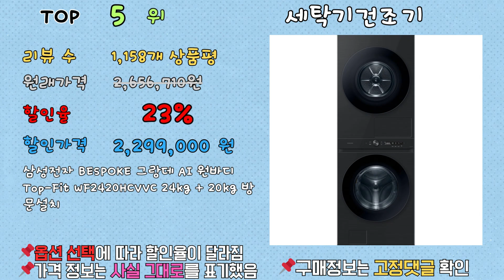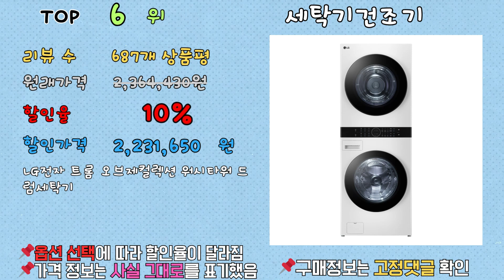가성비 세탁기건조기, 최대 50% 할인! ㄷㄷㄷ 랭킹 TOP 10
[00:06] ✅1위 | 원래 가격: 699,000원 | 할인율: 50% | 할인 가격: 368,100 | 리뷰 수: 231개 상품평 | 한경희 미니건조기 5KG 의류 빨래 원룸 소형 수건, 화이트, URL

[00:16] ✅2위 | 원래 가격: 612,000원 | 할인율: 40% | 할인 가격: 375,000 | 리뷰 수: 418개 상품평 | 한일 UV살균 5kg 미니 의류건조기 HLD-5100W, 혼합색상, HLD-5100W, URL

[00:26] ✅3위 | 원래 가격: 420,000원 | 할인율: 31% | 할인 가격: 289,000 | 리뷰 수: 703개 상품평 | NEW 미디어 스텐 PRO 스마트 터치 미니건조기 반영구 안심필터 + 추가배관키트 포함, 스텐 미니건조기 PRO, 블루 + 화이트, URL

[00:36] ✅4위 | 원래 가격: 420,000원 | 할인율: 31% | 할인 가격: 298,000 | 리뷰 수: 703개 상품평 | NEW 미디어 스텐 PRO 스마트 터치 미니건조기 반영구 안심필터 + 추가배관키트 포함, 스텐 미니건조기 PRO, 화이트, URL

[00:46] ✅5위 | 원래 가격: 2,656,710원 | 할인율: 23% | 할인 가격: 2,299,000 | 리뷰 수: 1,158개 상품평 | 삼성전자 BESPOKE 그랑데 AI 원바디 Top-Fit WF2420HCVVC 24kg + 20kg 방문설치, URL

[00:56] ✅6위 | 원래 가격: 2,364,430원 | 할인율: 10% | 할인 가격: 2,231,650 | 리뷰 수: 687개 상품평 | LG전자 트롬 오브제컬렉션 워시타워 드럼세탁기 + 건조기 W20WHN 24kg + 20kg 방문설치, URL

[01:06] ✅7위 | 원래 가격: 2,057,300원 | 할인율: 8% | 할인 가격: 1,891,770 | 리뷰 수: 991개 상품평 | 삼성전자 그랑데 AI 드럼세탁기 WF24T8500KV + 건조기 DV17T8740BV 24kg + 17kg 방문설치, URL

[01:16] ✅8위 | 원래 가격: 2,365,510원 | 할인율: 7% | 할인 가격: 2,299,000 | 리뷰 수: 1,158개 상품평 | 삼성전자 BESPOKE 그랑데 AI 원바디 Top Fit WF2420HCWWC 세탁기 + 건조기 24kg + 20kg 방문설치, URL

[01:26] ✅9위 | 원래 가격: 1,784,640원 | 할인율: 2% | 할인 가격: 1,747,460 | 리뷰 수: 1,039개 상품평 | 삼성전자 그랑데 드럼세탁기 WF24T8000KV +건조기 DV17T8520BV 24kg+17kg 방문 설치, URL

[01:36] ✅10위 | 원래 가격: | 할인율: 0% | 할인 가격: 1,825,470 | 리뷰 수: 2,131개 상품평 | 삼성전자 그랑데 세탁기 WF19T6000KW 19kg + 건조기 DV17T8520BW 17kg + 직렬설치 키트 방문설치, URL